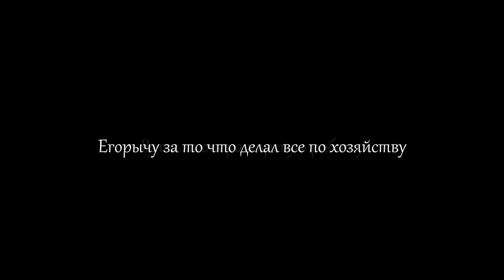ENDURO FILM - "На Ладогу" Vol. 2